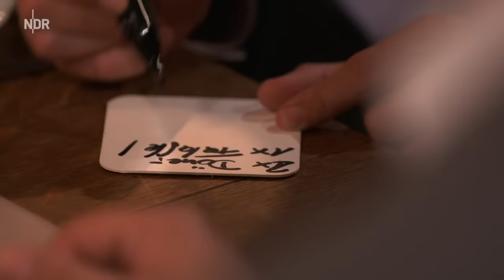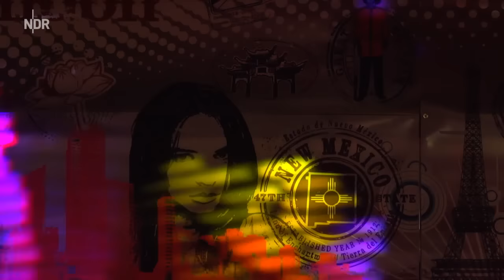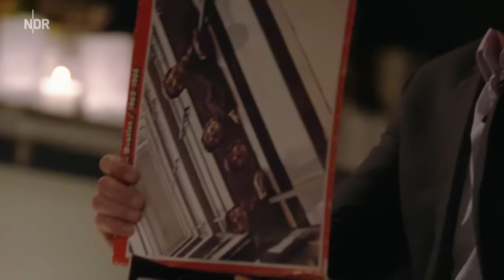Dirk Stermann begrüßt Ina Müller, Karoline Herfurth, Mario Basler und Ulrich Matthes zum Doku-Talk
Die Geschichte eines Abends

Ein schwüler Sommerabend auf St. Pauli, vier prominente Gäste treffen sich zum Blind-Date: Moderatorin und Sängerin Ina Müller, Schauspielerin Karoline Herfurth ("Fack ju Göhte"), Fußballtrainer und Ex-Nationalspieler Mario Basler und Ulrich Matthes, Charakterdarsteller und Theaterlegende.

Es wird geredet, viel geraucht und noch mehr getrunken. Mittendrin: Gastgeber Dirk Stermann, ein Wiener im Hamburger Exil auf der Suche nach Trost. Ina Müller gesteht: Mein Karriere-Abstieg wird kommen. Ulrich Matthes bereut nie, nach Hollywood gegangen zu sein, und Mario Basler und Karoline Herfurth tanzen in die Nacht auf dem Dach des Hamburger Bunkers.